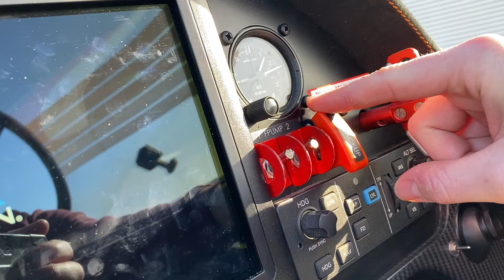Nürburgring Test Flight - Tarragon Aircraft - The Skymonkeyyys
Robin, der junge Scout Ranger, ist nicht nur berühmt durch die Abenteuer im Mercedes Zetros Expeditionsmobil auf Iceland, sondern er macht sich auch in der Aviation einen Namen!
Hier im Video wird er einen Testflug durchführen, in einer Pelegrin Tarragon Aircraft - und das bei strammen Winde wie man sieht, böig ausserdem - ein holpriges Unterfangen!
Der Flug führt von Mittelerde Richtung Rhein bei bestem Sonnenlicht, und dann weiter über die Eifel zur Nürburg - und somit zum Nürburgring mit der weltbekannten Nordschleife!
Von Westen her kommt eine Wolkenfront rein, aufgrund der winterlichen Jahreszeit liegt wegen der kühlen Luft das Kondensationsniveau recht tief, das bezeichnet in der Meteorologie die Höhe, in der die Lufttemperatur dem Taupunkt gleicht. Somit ist die Luft vollständig mit Wasserdampf gesättigt. Gleichbedeutend hierzu ist eine relative Luftfeuchtigkeit von 100 Prozent. Die Höhe des Kondensationsniveaus hängt neben dem vertikalen Temperaturverlauf entscheidend von dem Feuchtigkeitsgehalt des aufsteigenden Luftpaketes ab. In der Meteorologie unterscheidet man üblicherweise zwischen zwei Kondensationsniveaus, dem Hebungskondensationsniveau und dem Konvektionskondensationsniveau.
In der Erdatmosphäre stellt ein Kondensationsniveau die Höhe dar, in der Wolken entstehen, da der Wasserdampf bei weiter zunehmender Höhe und damit abnehmender Temperatur anfängt zu kondensieren. Dieser Bereich wird daher auch als Wolkenuntergrenze oder Wolkenbasis bezeichnet. Und um die Nordschleife observieren zu können, muss Robin die Maschine unter entsprechende Wolkenbasis steuern, aber dennoch hoch genug über den Erhebungen des Eifelgebirges bleiben: Safety first gilt für ihn in jeder Flug-Situation!
Offensichtlich findet kein Rennbetrieb statt, deutlich wird man erkennen aus der Luft, dass die Fahrbahn an vielen Stellen ausgebessert wird momentan, der Race Track ist ausser Betrieb!
Schade eigentlich denkt Robin, sonst hätte man mal ein Air-to-Ground Race veranstalten können - wobei sich die Rennmaschinen schwer getan hätten, denn Robin fliegt mit einer Ground Speed von über 370 Kilometern pro Stunde!